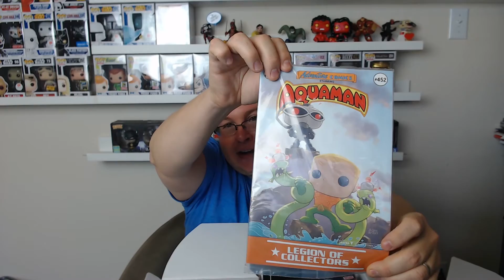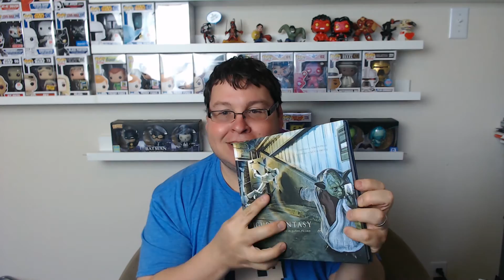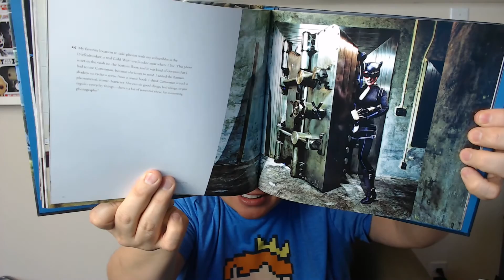Awesome! Max's Junk = Giveaway Treasure! - Drawing Feb 18th 2017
Max gives away a grab bag of nerd and other goodies.  Easy Entry.

Young and Old, smart and well I guess less smart.  Big boned like me, and skinny... athelete and nerd, all genders welcome.  International and domestic, and I'm not talking beer, I'm talking you...

If you want to to review anything send it to:
Send me stuff at Address:
Maxheadron